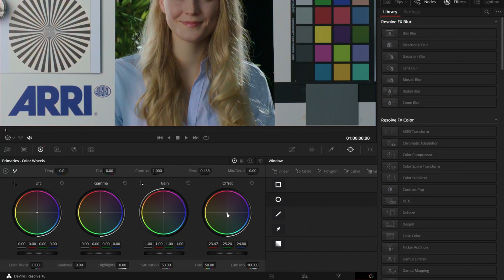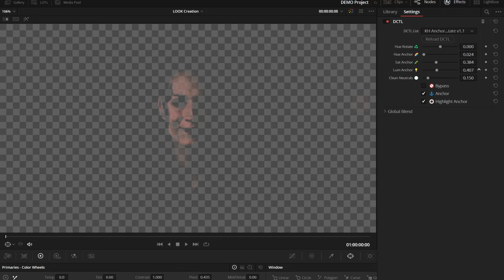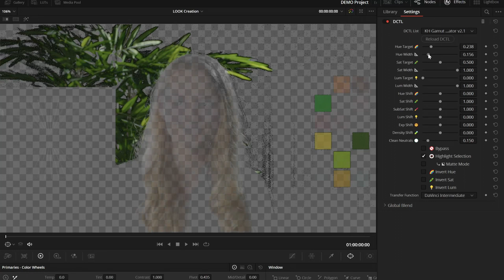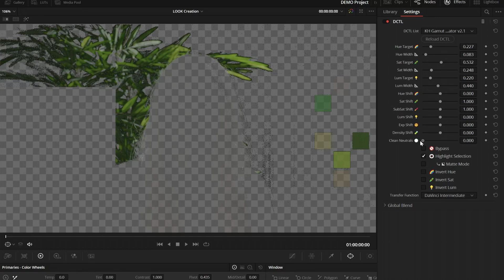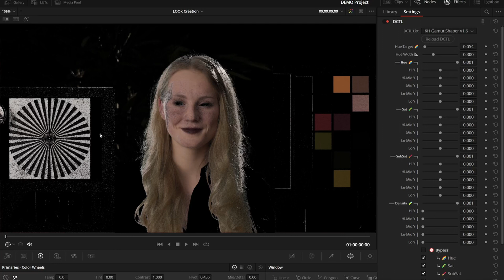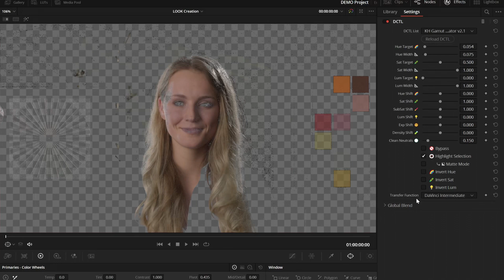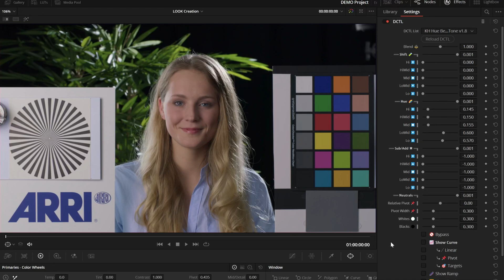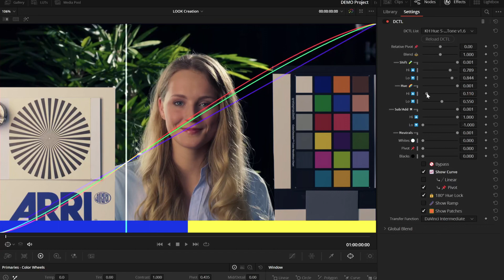2 new tools & 23 updates // DCTL Updates March 2023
23 updates & 2 new DCTLs - there's a ton to cover!

-- Timestamps --
00:00 - Introduction
00:34 - Anchored Hue Rotate
01:51 - Gamut Manipulator 2
05:02 - New selection highlighting
06:01 - Transfer Function (gamma)
06:21 - Color Crosstalk
06:53 - Contrast & Filmic Contrast
07:11 - Saturation Shaper
07:28 - Split-Tone Tools
08:23 - Outro